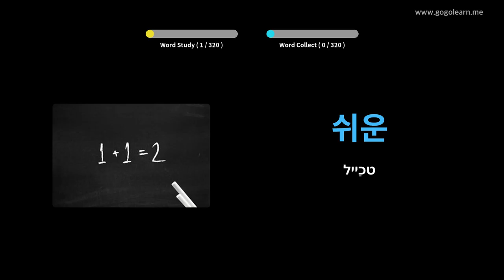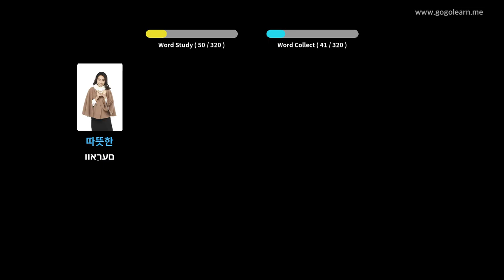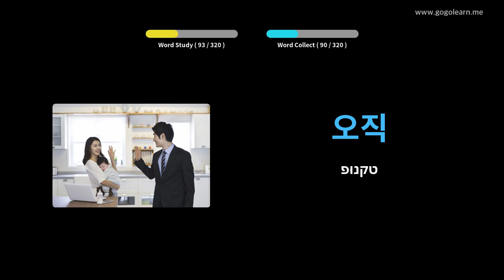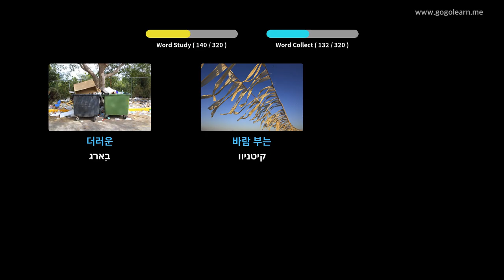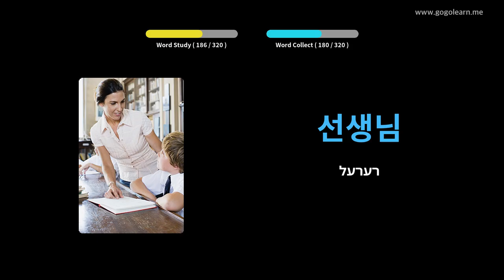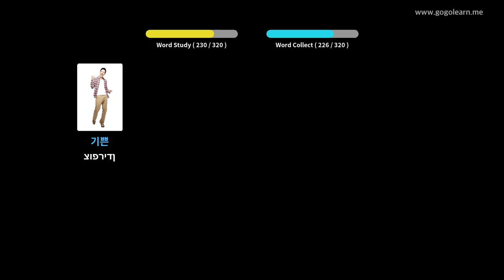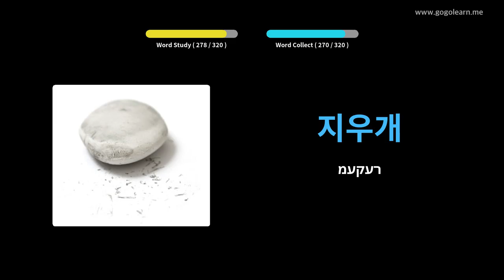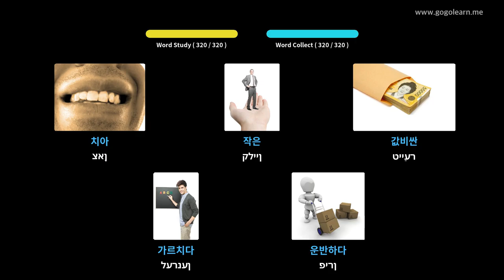קאָרעיִש וואָקאַבולאַרי צוגעהערט בשעת דרייווינג | Golearn